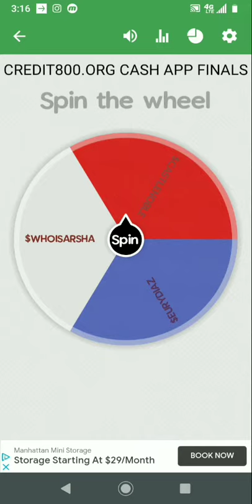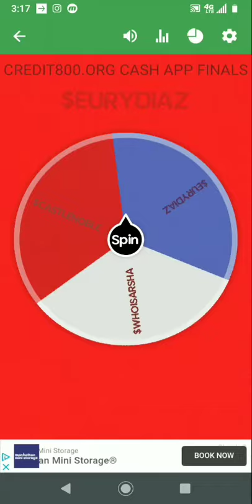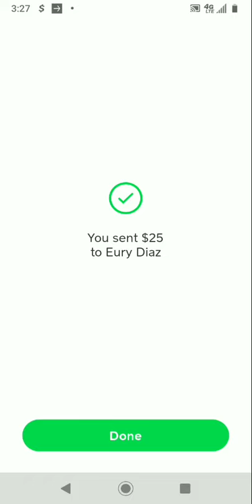Cash App Champion - TraderSecret.org GIVEAWAY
Cash App Champion - CREDIT800.ORG GIVEAWAY

Congratulations to Eury @g.e_35 for winning the 1st Annual CREDIT800.ORG Cash App Giveaway. I want to give a special thanks to all the people that supported CREDIT800.ORG in order to allow us to Pay It Forward.